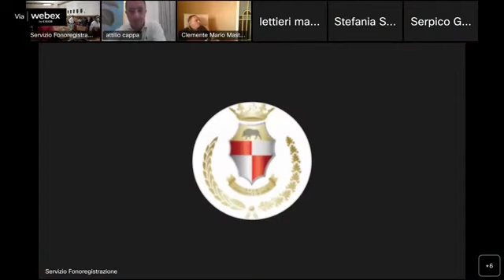Benevento - Consiglio Comunale (01.07.22)